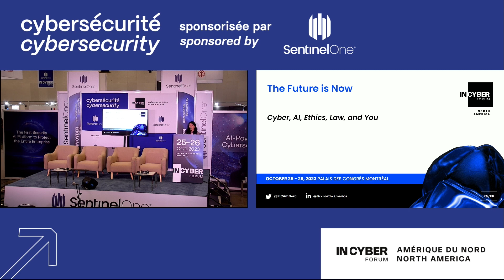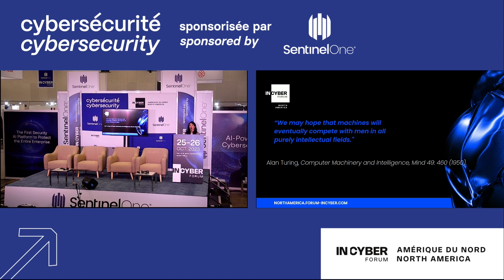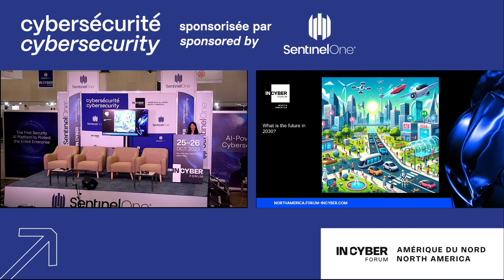Lee KIM - The Future is Now - Cyber, AI, Ethics, Law, and You